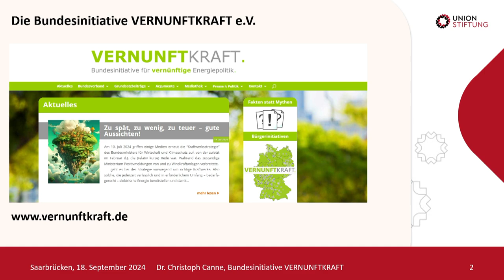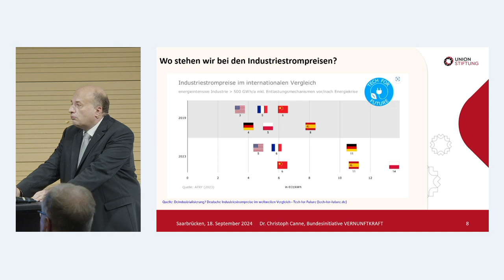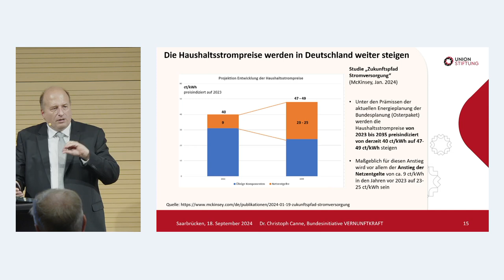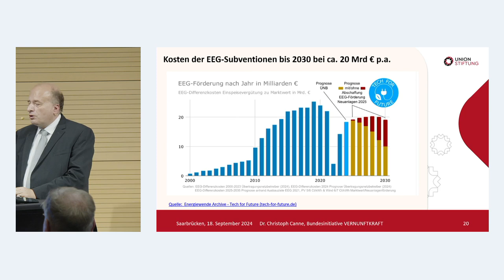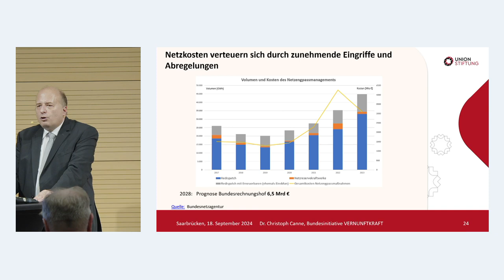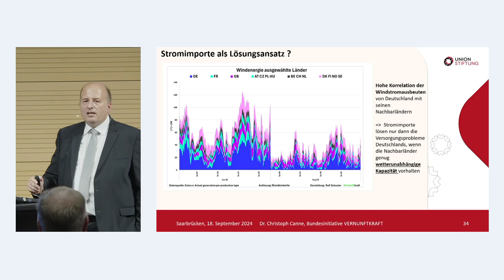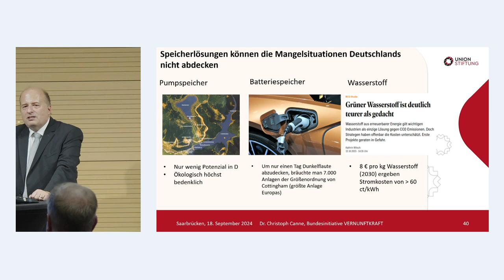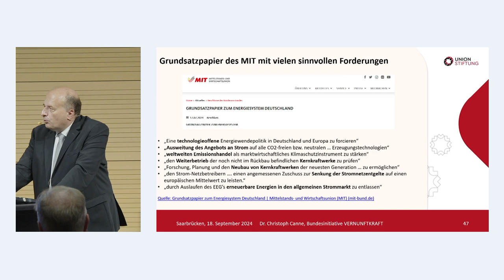Deutschlands Energiepolitik Auf Kollisionskurs? - Analyse von Strompreisen & Versorgungssicherheit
Die deutsche Energiepolitik steht vor großen Herausforderungen: Strompreise erreichen Höchststände, während die Versorgungssicherheit zunehmend in den Fokus rückt. In dieser Analyse von Dr. Christoph Canne wird aufgezeigt, warum der Strom in Deutschland so viel teurer ist als in anderen Ländern wie Frankreich oder Schweden und welche Faktoren zu dieser Entwicklung beitragen.

Von der Abschaltung der Kernkraftwerke bis hin zu den Kosten für den Netzausbau und Subventionen – es wird deutlich, wie politische Entscheidungen die Energieversorgung und die Preisstruktur beeinflussen. Besonders interessant sind die alternativen Ansätze: Einige Länder setzen bereits auf neue Technologien und Maßnahmen, um ihre Stromversorgung nachhaltiger und günstiger zu gestalten.

Was sind die wahren Gründe für den Anstieg der Strompreise? Welche Lösungen bieten sich an, um die Versorgungssicherheit zu gewährleisten und gleichzeitig die Kosten zu senken? All diesen Fragen begegnet Dr. Canne in seiner Darstellung im Haus der Union Stiftung.

In diesem Video:
0:00 Vorstellung Vernunftkraft e.V.
1:03 Die Rolle des Pressesprechers
3:02 Ist Deutschlands Energiepolitik noch vernünftig?
4:50 Versorgungsrisiken und Strompreise
7:10 Bundesrechnungshof-Bericht: harte Kritik an der Energiepolitik
8:42 Warum der Strom in Deutschland so teuer ist
10:17 Strompreise im europäischen Vergleich
13:14 Die industrielle Stromkrise und ihre Folgen
20:23 Wie wirkt sich die Energiewende auf die Wirtschaft aus?
26:00 Warum die Strompreise trotz erneuerbarer Energien steigen
30:55 Das Dilemma der abgeschalteten Kernkraftwerke
39:03 Subventionen und ihre Rolle in der Energiepolitik
54:00 Zeitliche und saisonale Instabilität der erneuerbaren Energien
58:45 Zukunftsoptionen: Speichern und Import/Export
1:09:45 Langfristige Lösungsansätze: Speicher, Gaskraftwerke und Kernkraft